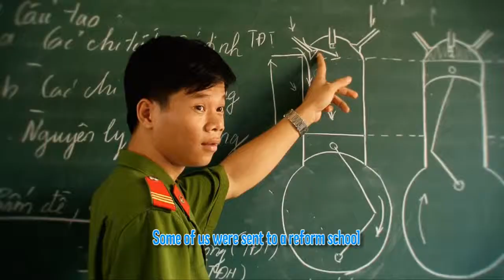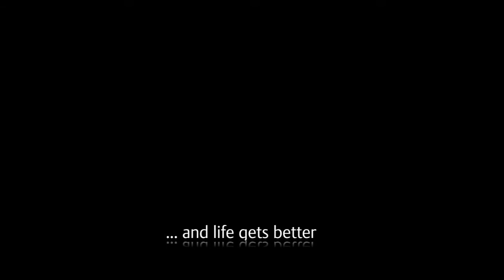Trailer Plan 10 1 13